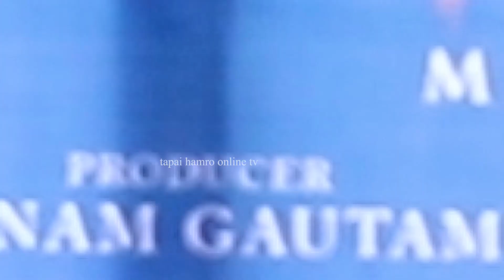Samragyee RL Shah Maruni - साम्राज्ञीको सनक ‘मेरो इन्टरभ्यू हेर्नु अनि प्रश्न गर्नु Puspa Khadka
यो भिडियो तपाईलाई मन परेको छ भने लाईक, सेयर र कमेन्ट गर्नुहोस् । यदि तपाईसंग पनि केहि कला र प्रतिभा छ वा तपाईको नजिक कोहि त्यस्तो प्रतिभावान व्यक्ति हुनुहुन्छ भने हामीलाई सम्पर्क गर्नुहोस् ...